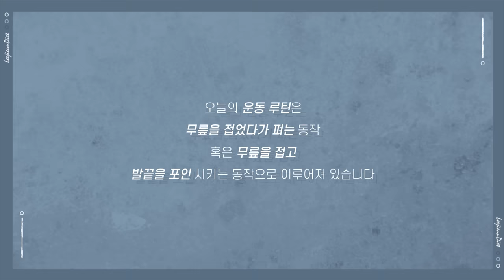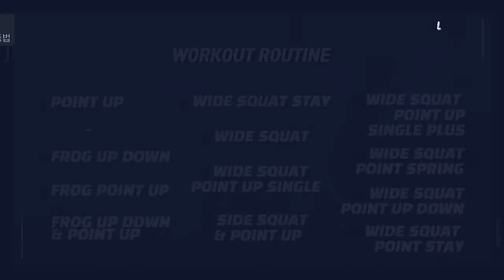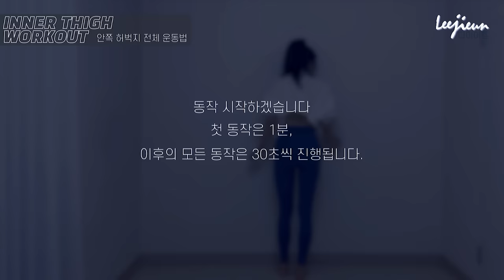♦️허벅지 안쪽살♦️이 쏙 빠지는 7일 홈트레이닝 루틴!